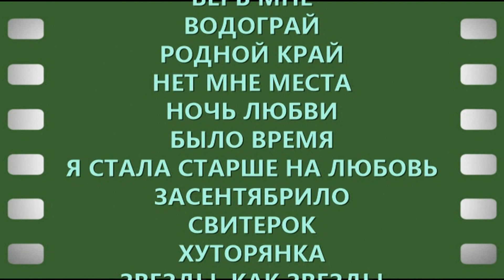София Ротару - "Концерт в Судаке" (1999)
Концерт в г. Судак 7 августа 1999 г.

ЧЕРВОНА РУТА
ЧЕРЕМШИНА
СЧАСТЛИВЫЙ ВЕЧЕР
СИЗОКРЫЛЫЙ ПТАХ
ПРИДИ
ВЕРЬ МНЕ
ВОДОГРАЙ
РОДНОЙ КРАЙ
НЕТ МНЕ МЕСТА
НОЧЬ ЛЮБВИ
БЫЛО ВРЕМЯ
Я СТАЛА СТАРШЕ НА ЛЮБОВЬ
ЗАСЕНТЯБРИЛО
СВИТЕРОК
ХУТОРЯНКА
ЗВЕЗДЫ, КАК ЗВЕЗДЫ
СДЕЛАЙ НОЧЬ ТАКОЙ
ЛУННАЯ РАДУГА
МОРЕ, МОРЕ
ЛЮБИ МЕНЯ
ПЕСНЯ БУДЕТ С НАМИ